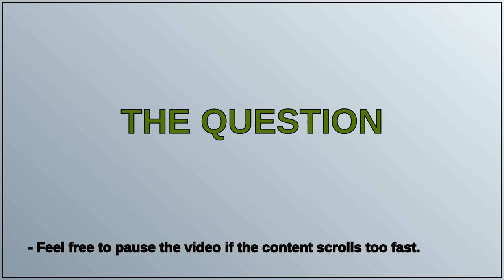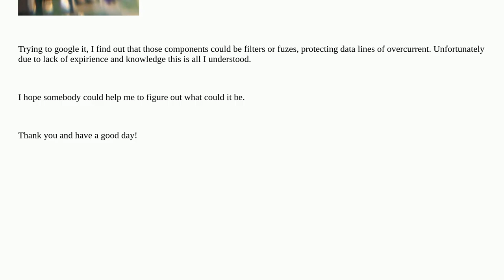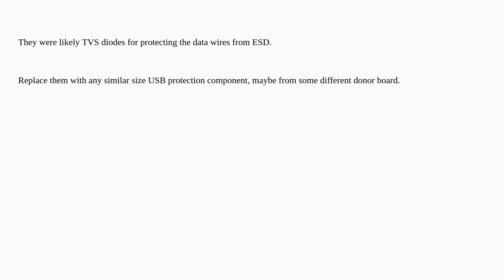Electronics: What the components connects data lines to ground?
What the components connects data lines to ground?

A special thanks goes out to the community

  components usb